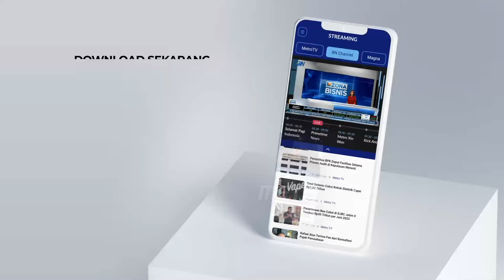Fatwa Ratusan Ulama Jabar Pilih Anies Baswedan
MetroTV, 265 ulama dan tokoh masyarakat Jawa Barat mengeluarkan fatwa wajib untuk mendukung paslon nomor urut 1 Anies Rasyid baswedan-Muhaimin Iskandar, fatwa itu tertuang dalam sebuah surat yang
ditandatangani oleh sejumlah ulama dan tokoh masyarakat Jawa Barat.